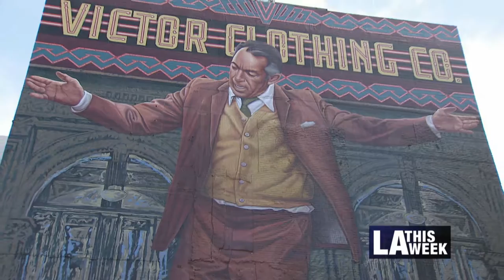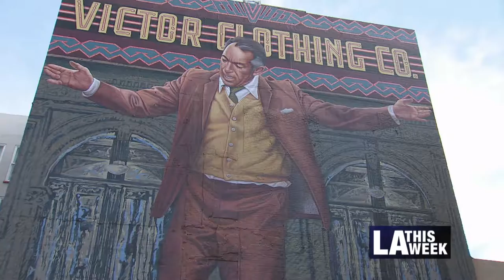Anthony Quinn Mural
The "Pope of Broadway" mural honoring Anthony Quinn has received a restoration from original artist, Eloy Torrez!  Gil Reyes has more on this story

Cameraman: Casey Chung